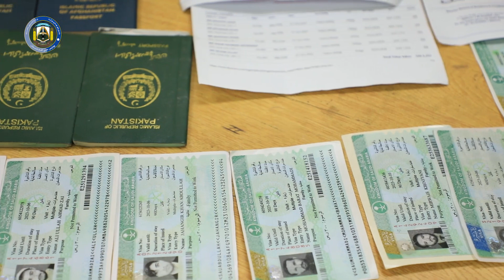.پنج تن در پیوند به جعل پاسپورت، اختلاس و سو استفاده از هویت مجاهدین بازداشت شدند